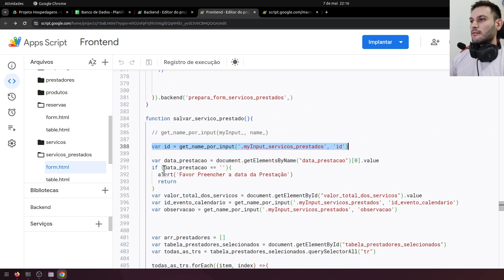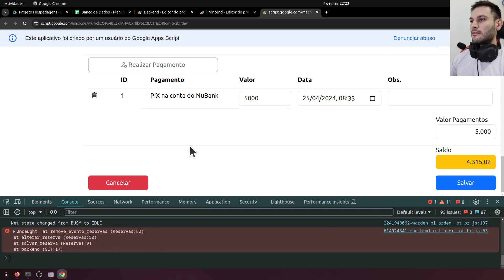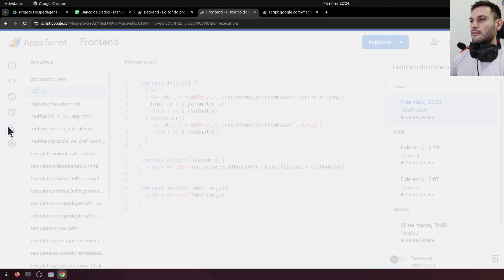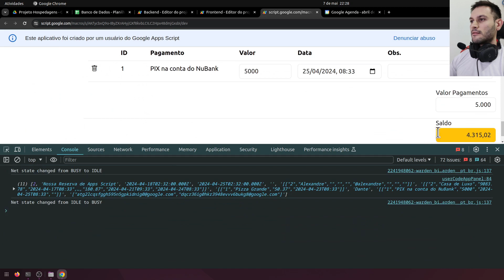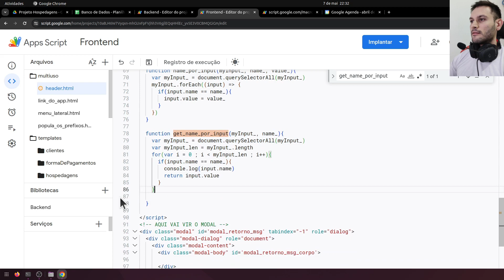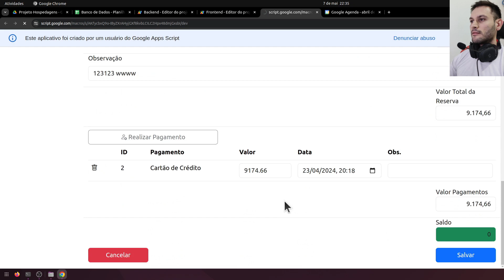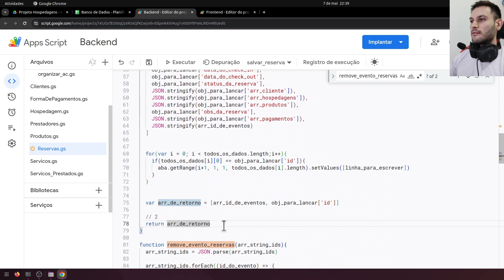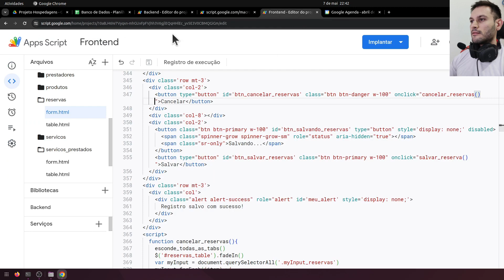Parte 50 - Desenvolvimento de Sistemas com Apps Script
Caso queira contribuir para este projeto Chave PIX:
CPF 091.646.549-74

Projeto Free and Open Source (Grátis e de Código Aberto).

Sistema Bootstrap e Apps Script